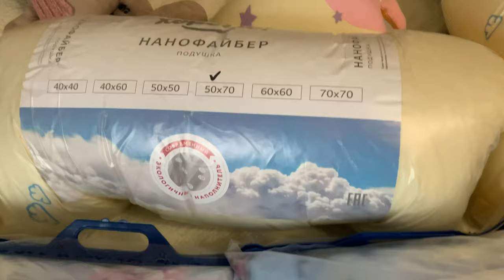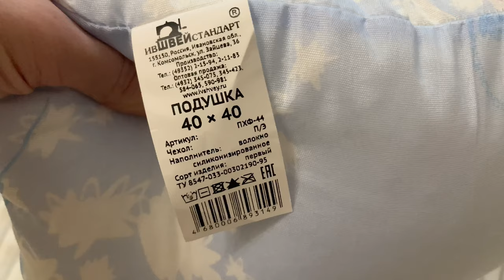РАСПАКОВКА ЗАКАЗА ЛЮБИМЫЙ ВАСИЛЁК